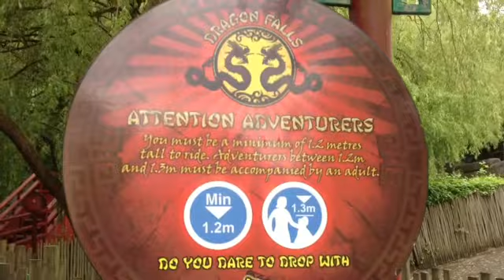William K-Rates Chessington World of Adventures